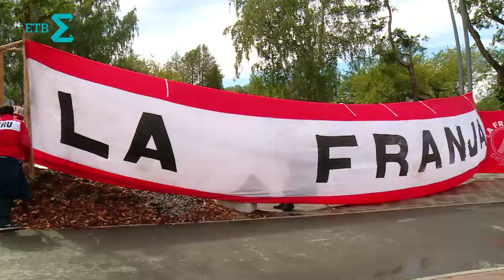Карнавал из многотысячных болельщиков Перу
Все эти ребята - преодолели полтора десятка тысяч километров ради игр своей страны на ЧМ по футболу в России! Толпы красно-белых, перуанцев, в Екатеринбурге организовали настоящий флешмоб с национальными инструментами, песнями и плясками! А прямо перед игрой с французами гости из Латинской Америки устроили массовое шествие! Аррива, Перу!

ЕТВ - социальное медиа Екатеринбурга. Мы обсуждаем проблемы и будущее города. Мы любим Екатеринбург и знаем, что он самый лучший на земле.